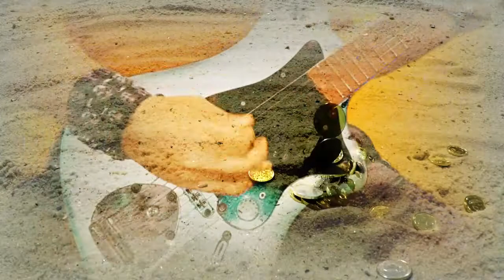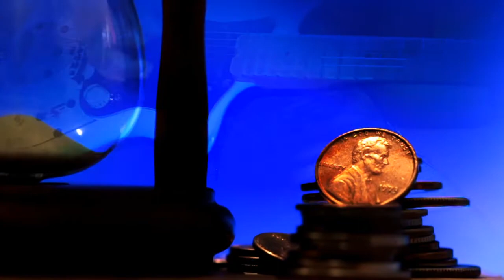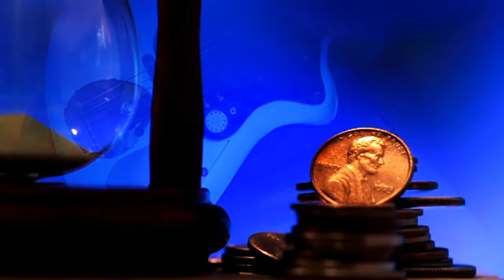For The Money / За Парите / - Radko Parlev / Радко Пърлев /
From the first solo album " Dirty Days " - Made in BULGARIA
От първия самостоятелен албум '' Мръсни дни '' - Произведено в БЪЛГАРИЯ